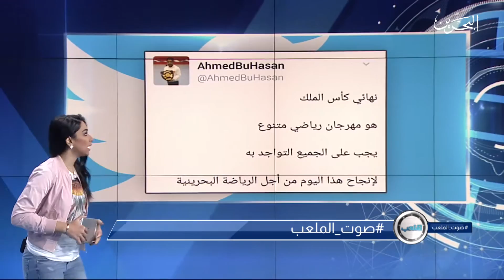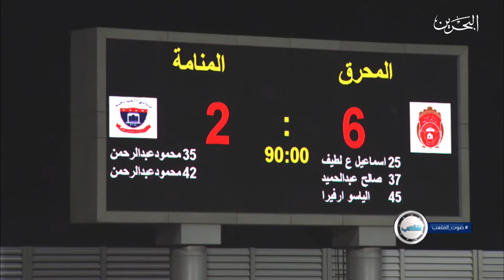برنامج الملعب | 1-3-2017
برنامج يسلط الضوء على جميع الاخبار الرياضيه المحلية و العربية و العالمية ، ويطرح البرنامج مواضيع مختلفة في مقدمتها الأحداث الجارية وما تتناوله الصحافة و وسائل التواصل الأجتماعي، بالإضافة الى لقاءات مع شخصيات رياضية، إلى جانب ذلك فقرات توعوية رياضية وصحية تحث المشاهد على ممارسة الرياضة. يحتوى البرنامج على العديد من التقارير اليومية، مقدما للمشاهد مادة تلفزيونية غنية وفي الوقت نفسه سريعة وخفيفة. و يتيح لمشاهديه فرصة التفاعل والمشاركة بارائهم واقتراحاتهم عبر التويتر والفيسبوك و انستغرام

تقديم وإشراف مريم بوكمال